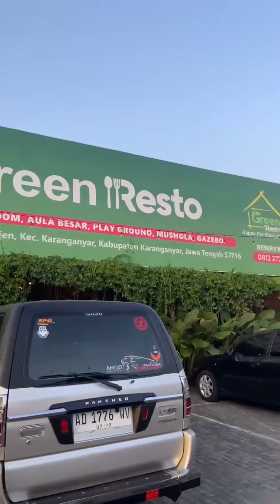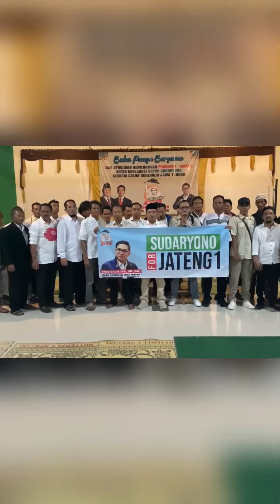Petani dan Pedagang Karanganyar Dukung Sudaryono Dalam Pilgub Jawa Tengah